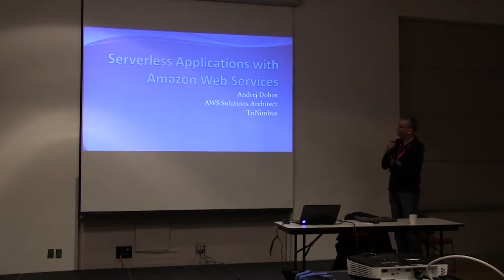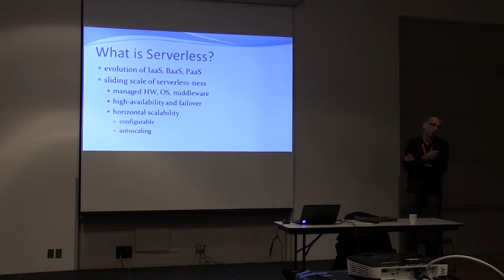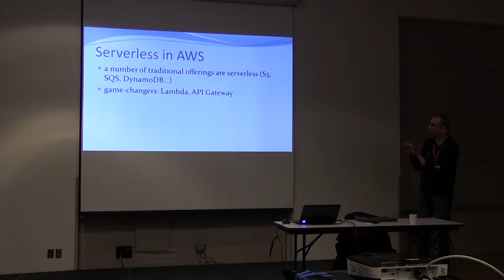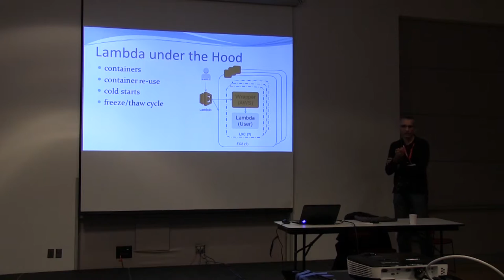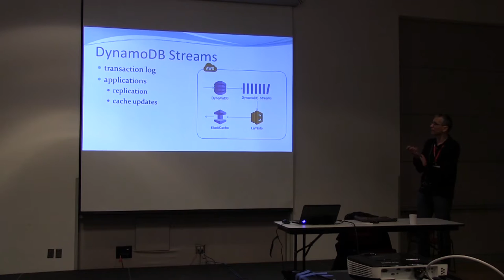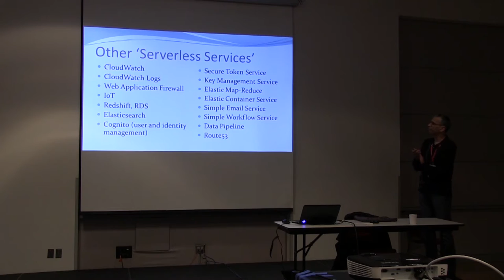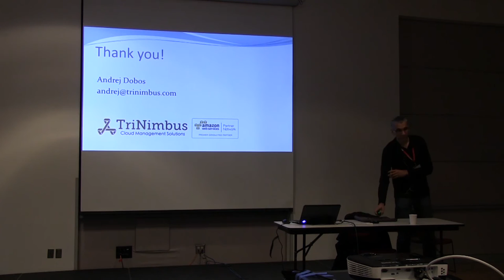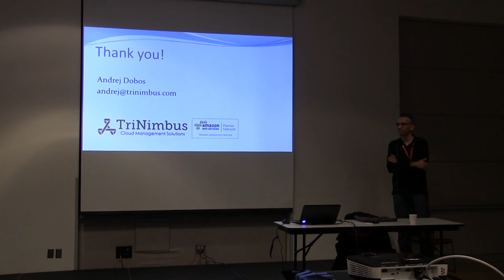Andrej Dobos - Serverless Applications with Amazon Web Services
AWS provides a number of services for building highly-available and scalable serverless systems. These include services that have been around for a while, such as fully managed DynamoDB NoSQL database, S3 object store, CloudFront content delivery network, and Cognito mobile identity management service. More recent additions to this family of services include Lambda compute service, API Gateway, Web Application Firewall, or Kinesis Firehose for processing of streaming data.

The presentation provides an overview of these services and demonstrates how they can be used to solve real-world problems. It is intended for technical audience – whether technical managers, system architects, or software developers – to help them navigate the ecosystem of AWS services and show how to leverage them to build serverless environments.

A follow-up tutorial is offered for those interested in hands-on experience with serverless application design.